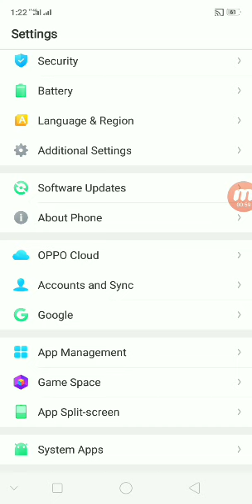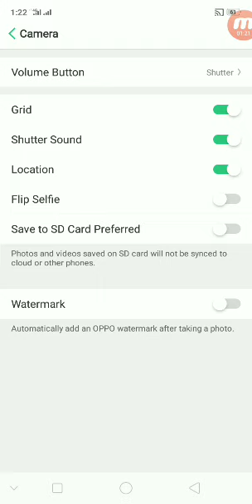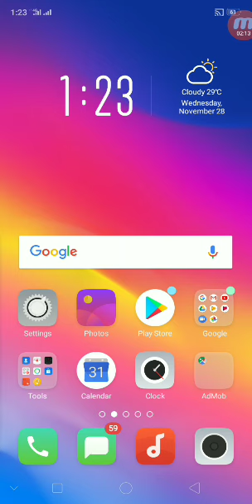How to save Images and Videos to SD Card -រក្សាទុករូបភាព និង វីឌីអូ​ ទៅមេម៉ូរីកាត | Chean Punlork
How to save Images and Videos to SD Card
របៀបរក្សាទុករូបភាព និង វីឌីអូ​ ទៅមេម៉ូរីកាត

Welcome to CHEAN PUNLORK.